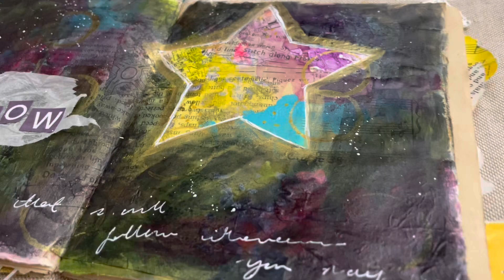Journal With Me - Follow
Hello and welcome to another Faith Art Journaling process video.

In todays video I am journaling using the word ‘Follow’ and reflecting on the story of the Wise Men following the star to find Jesus.

Find out more about me and my faith over on my blog or Instagram